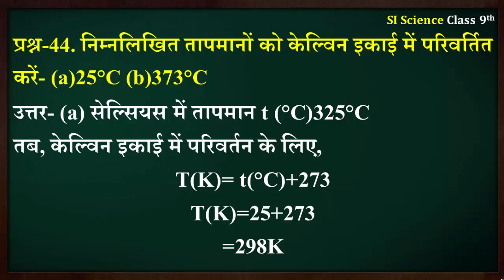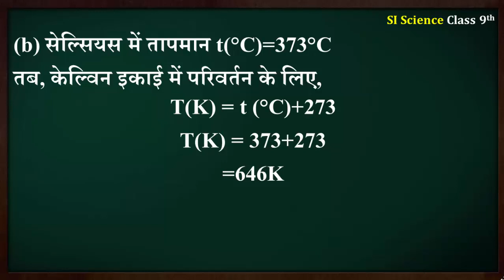निम्नलिखित तापमानों को केल्विन इकाई में परिवर्तित करें- (a)25°C (b)373°C | Class 9 Science question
निम्नलिखित तापमानों को केल्विन इकाई में परिवर्तित करें- (a)25°C (b)373°C | Class 9 Science important question for exam